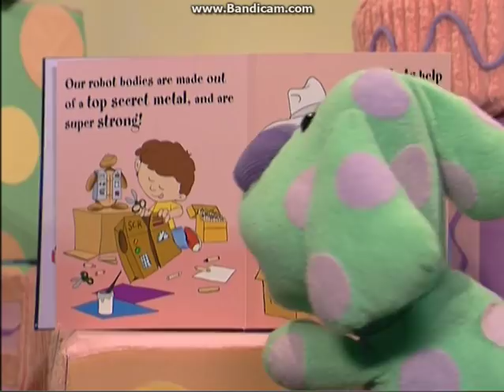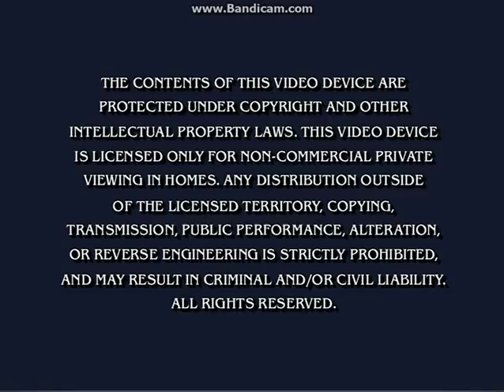Opening To Nick Jr. Favorites:Volume 1 2005 DVD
Here Is The Opening To Nick Jr. Favorites:Volume 1 2005 DVD And Here Are The Order:
1.Nick Jr. Logo
2.Blue's Room VHS & DVD Trailer
3.Candy Land:The Great Lolipop Adventure Trailer
4.Weebles Trailer
5.FBI Warning Screen
6.DVD Menu
That's All.